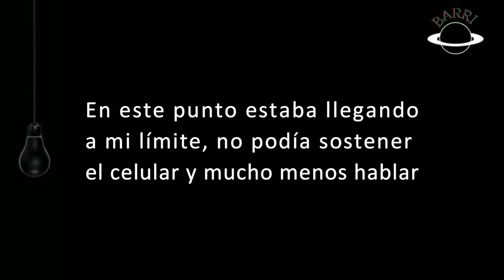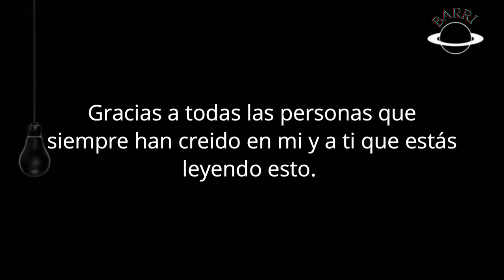Corrí mi primer MARATÓN de la Ciudad de México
En este video te muestro a detalle todo el recorrido del maratón telcel de la ciudad de méxico 42.195km

Comenzando en el estadio Olimpico Universitario en CU, Insurgentes, la roma, paseo de la Reforma con el Angel y la Diana, Chapultepec, Polanco, el Soumaya, Revolución, Bellas artes y el Zócalo.